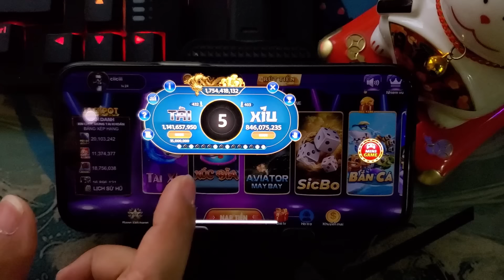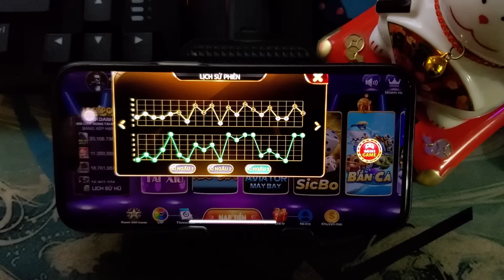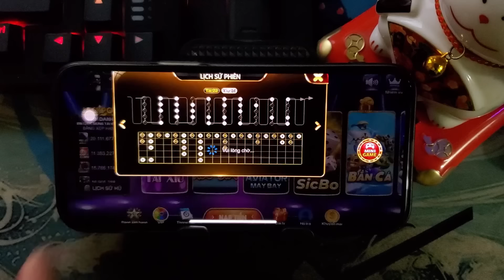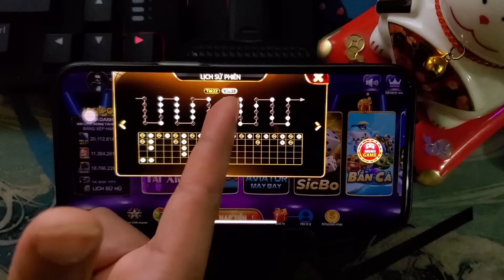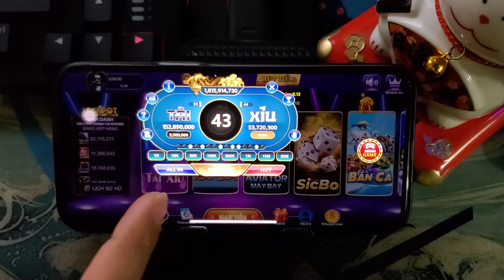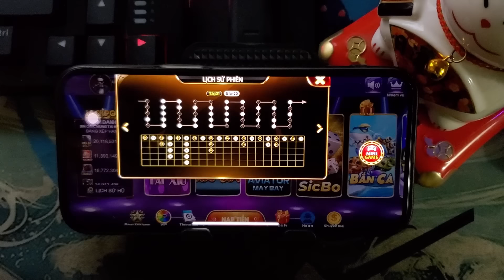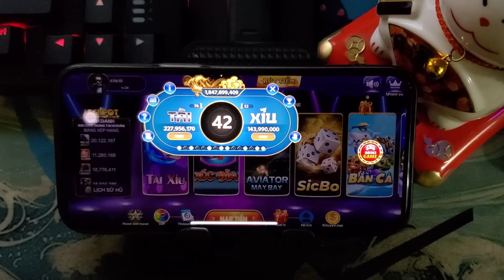sunwin | Cách Đọc Cầu Tài Xỉu Sunwin Chuẩn - Tài xỉu 2024 - Giáo án bắt cầu tài xỉu 2024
📌📌Tải Game : Dưới Bình Luận
► Hoa Lofi Na Chill Là Nhạc Mixtape Trung Quốc Hay Nhất Năm 2024
► Hoa Lofi Na Chill Là Nhạc Cổ Điển Trung Hoa Hay Nhất
► Hoa Lofi Na Chill Là Nhạc TikTok Trung Quốc
© Bản quyền thuộc về kênh Hoa Lofi Na Chill